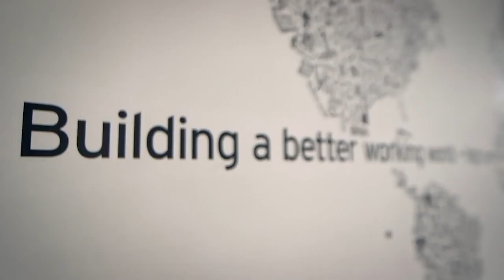История русского американца. Филипп Холодный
Представляем очередной фильм цикла «Лица Церкви».

В нашем новом выпуске Филипп, американец русского происхождения,  расскажет о том, почему его предкам пришлось эмигрировать в Америку, о православных приходах в Нью-Йорке, а также о том, что повлияло на его желание вернуться в Россию.